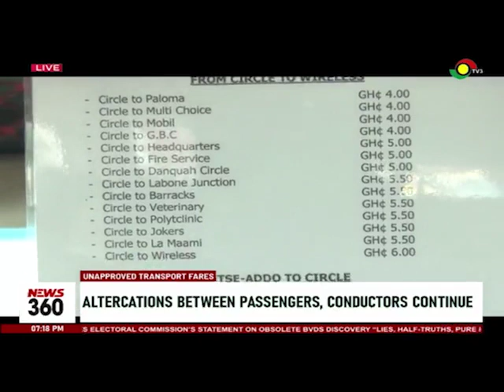Transport fares: Altercations between passengers, bus conductors continue